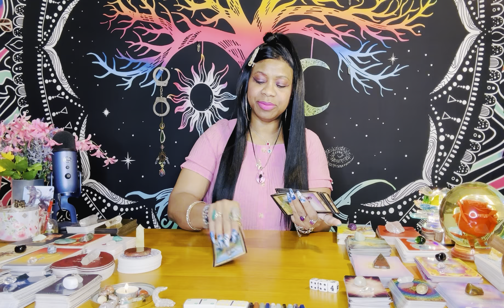LEO ♌️ Sleepless over You Lioness and Worried You’ll Leave the Connection LOVE RELATIONSHIP TAROT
🔮 Tarot Reading December 18

Leo, love, tarot, reading, money, finance, wellness, fortune 🔮

$JamericanScorpio